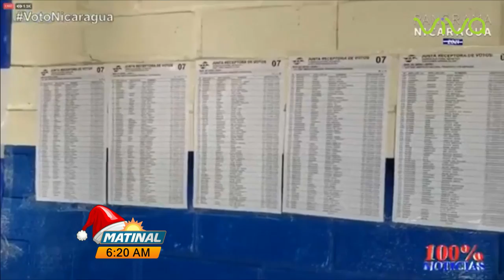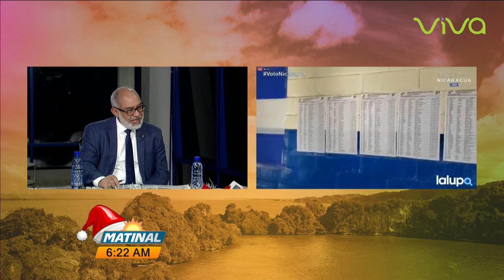Daniel Ortega, La dictadura de Nicaragua, Jefes de Estados reaccionan - Matinal